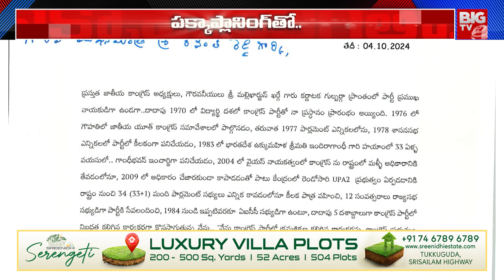కేసీఆర్ కి బిగ్ షాక్.. మూసీ ప్రక్షాళన లో రేవంత్ సపోర్ట్ గా బీఆర్ఎస్ ఎమ్మెల్యే | CM Revanth Reddy